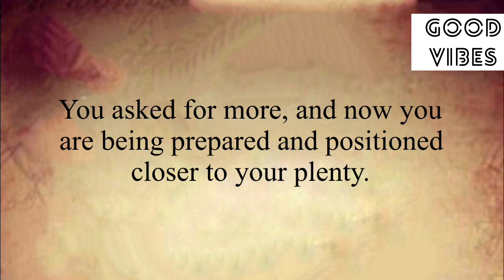🌈Open This Now !!